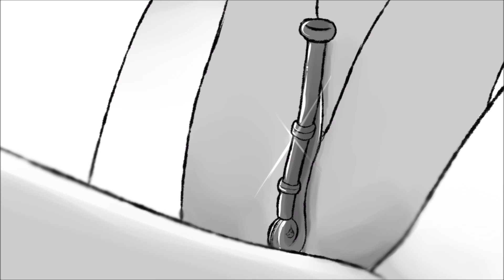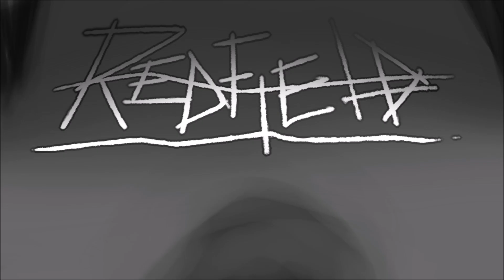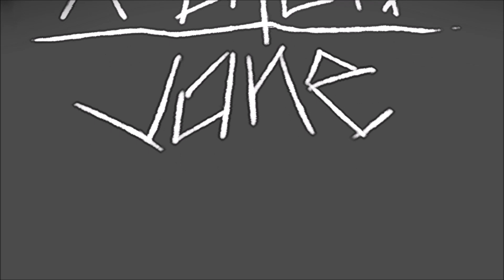The Woods - It Lives in the Woods Animatic (Playchoices)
-- SPOILERS FOR THE ENTIRETY OF IT LIVES IN THE WOODS (PLAYCHOICES). IF YOU HAVE NOT PLAYED THE BOOK AND WANT TO, DO NOT WATCH THIS. --

Happy 5th anniversary of It Lives in the Woods! I've been planning this animatic since about March since I've seen the San Fermin song "the Woods" around in the Inscryption fandom, and I realised that the song actually fits really well with the plot of ILITW. I only recently started picking up on it again in July since I have a job that I work at right now, and barely managed to finish it, but I'm still pretty proud of it!

This is a really different animatic from my Blossom animatic, since it has a lot of heavy rendering as opposed to moving lines, but I hope y'all enjoy it anyway!

The song was made by San Fermin, and I do not claim ownership for the song in question. I will not be receiving any money for it.